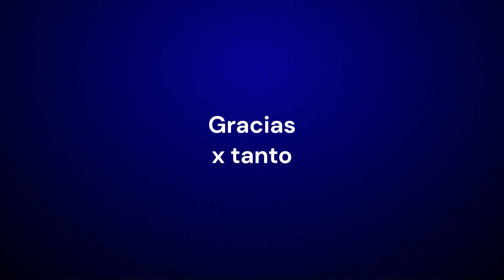produccion foto 2023 Cenro CUltural la Paternal